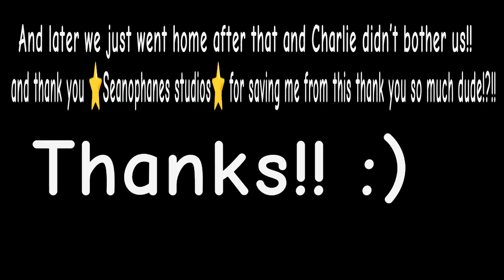50k Dollars Found Me (Good Ending)|Flipaclip Animation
⚠️WARNING!: THIS VIDEO HAS LOUD SOUND FROM AN EXTRACT OF THE CLIP AND A SEX MOMENT!⚠️

In this version of the video I added a good ending where Seanophanes and I defeated Charlie and it ended well!?!!
And this video was made because some people didn’t understand why I did it, and here’s the same video but with a good ending!?!!!
Thank you so much Seanophanes studios for convincing me!

===Credits===
Seanophanes studios|@seatheaxolotl2109
Creator of the 50K Dollars Clip|@verbalase